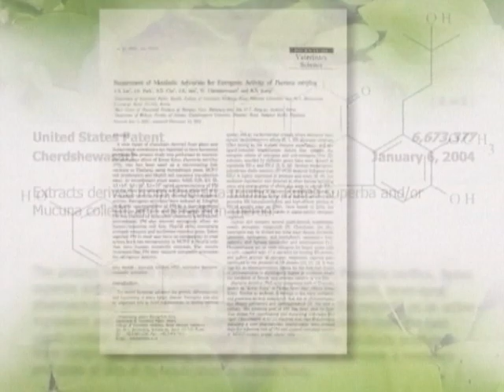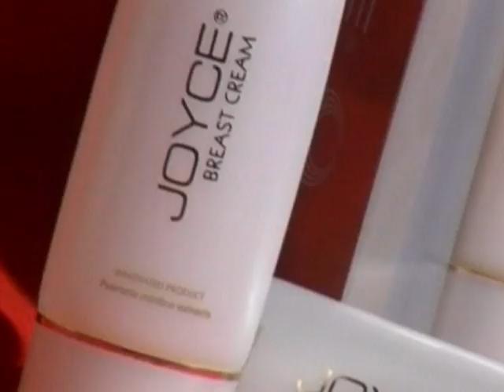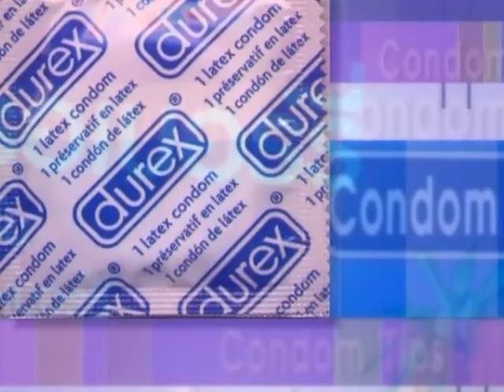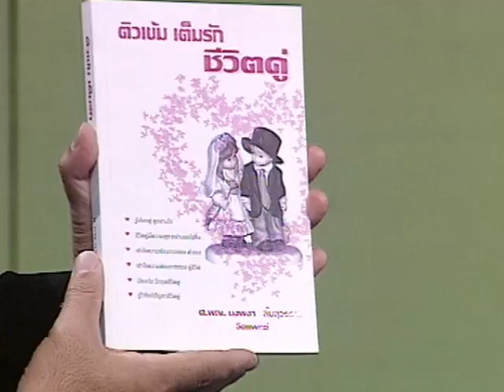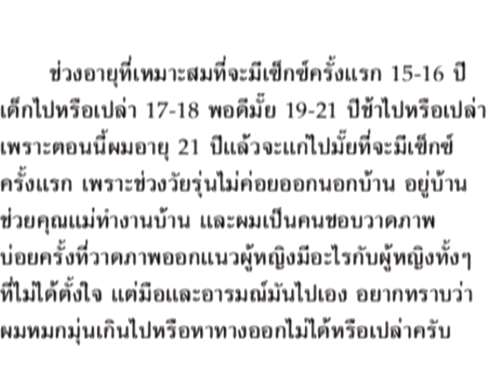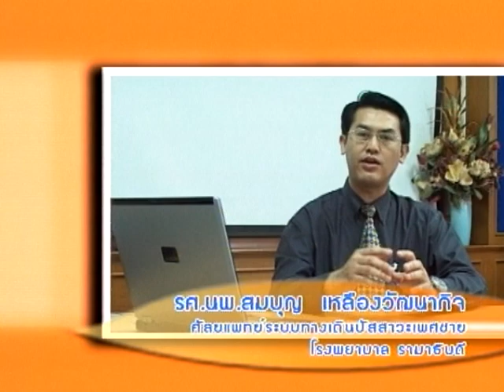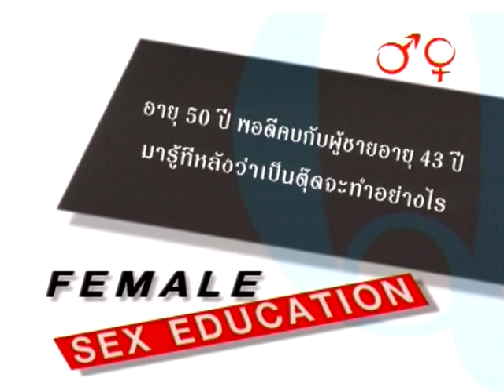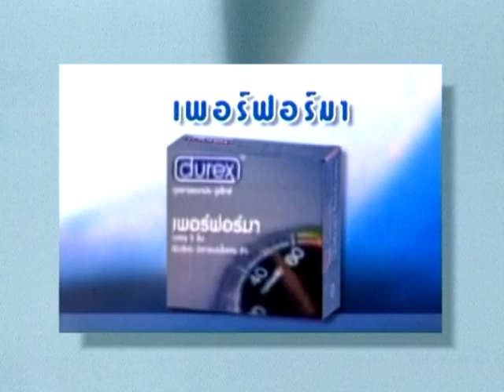ชูรักชูรส ep 251 Full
รายการชูรักชูรส ตอนที่ 251 ออกอากาศ 20 ตุลาคม 2548
ช่วงมุมมองแห่งรัก : งานวิจัยกวาวเครือสู่ครีมความงาม ดร.วิชัย เชิดชีวศาสตร์
ช่วงไขปัญหาลับวัยรุ่น : มหาวิทยาลัยหอการค้าไทย กับ นพ.พันธ์ศักดิ์ ศุกระฤกษ์
ช่วงติวรักเต็มร้อย : ปรึกษาปัญหากับจิตแพทย์ นพ.ยงยุทธ วงศ์ภิรมย์ศานติ์